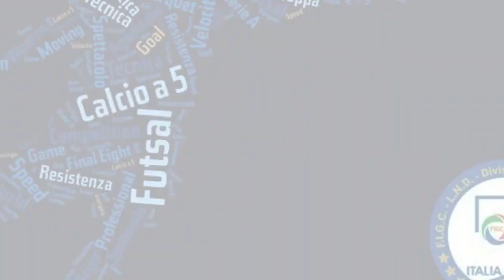Latina C5 vs Aloha C5: Interviste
Interviste a: Luciano Avellino (Latina C5), Fabrizio Ranieri (Allenatore Aloha C5), Alfonso Leandro (Aloha C5), Marcelo Batista (Allenatore Latina C5).